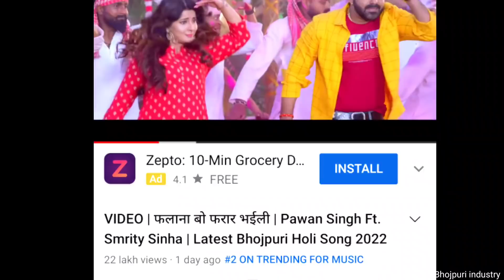पवन सिंह के गाने पर खेसारी लाल ने कही बड़ी बात:कहा दोनो भाई ट्रेंडिंग स्टार हे!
special thanks Pawan Singh khesari lal